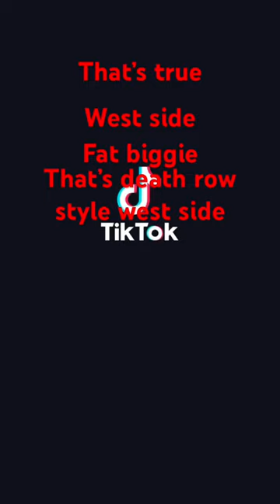That’s death row style west side